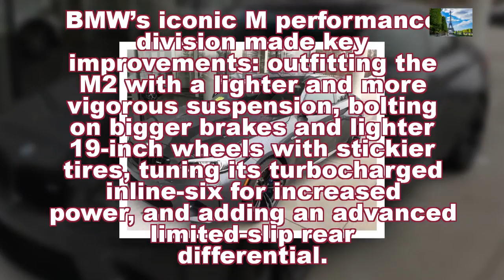2018 BMW M2funny